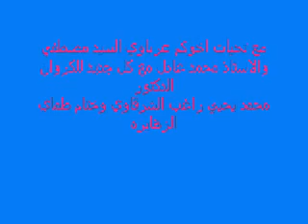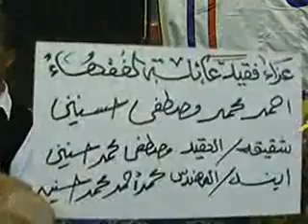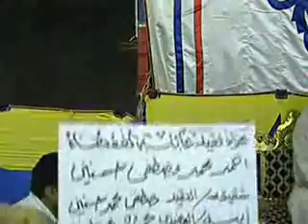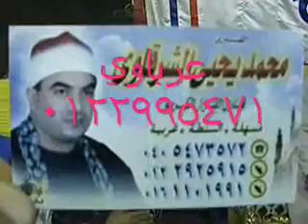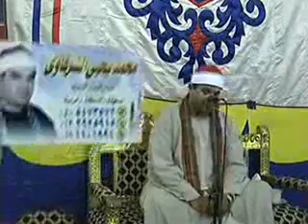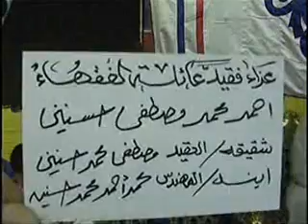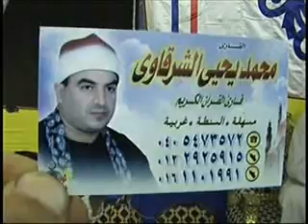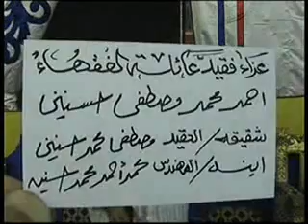القارئ الشيخ محمد يحي الشرقاوي-سورة ق والقصار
Sheikh Muhammad Yahya Sharqawi Reciting Surah Qaf,Qisaar Surahs